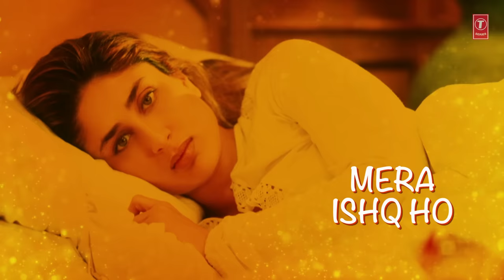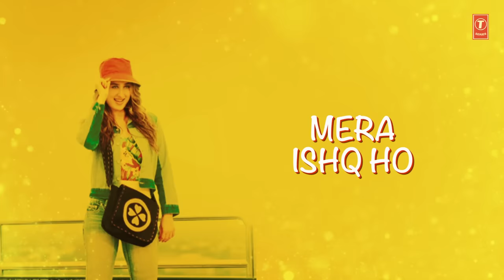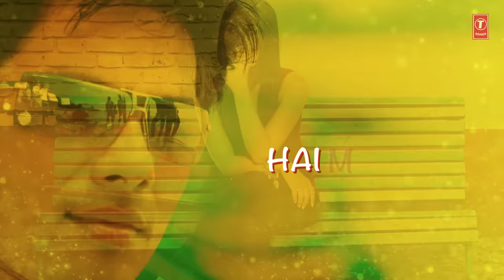Tum Chain Ho Karar Ho Lyrical Video Song | Milenge Milenge | Himesh Reshammiya | Shahid, Kareena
Presenting "Tum Chain Ho Karar Ho" Lyrical Video in the voice of Sonu Nigam, Alka Yagnik, Suzanne D'Mello from Hindi movie "Milenge Milenge" starring Shahid Kapoor, Kareena Kapoor, Aarti Chhabria on T-Series Bollywood Classics.

Song - Tum Chain Ho Karar Ho
Film - Milenge Milenge
Artist - Shahid Kapoor, Kareena Kapoor, Aarti Chhabria, Satish Shah, Delnaz Paul, Kirron Kher, Himani Shivpuri
Singer - Sonu Nigam, Alka Yagnik, Suzanne D'Mello
Music Director - Himesh Reshammiya
Lyricist - Sameer